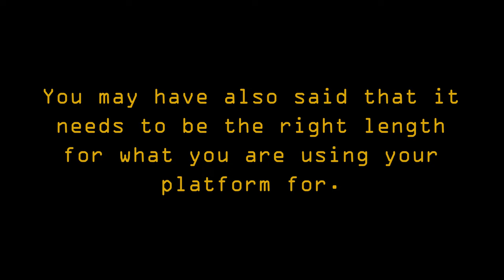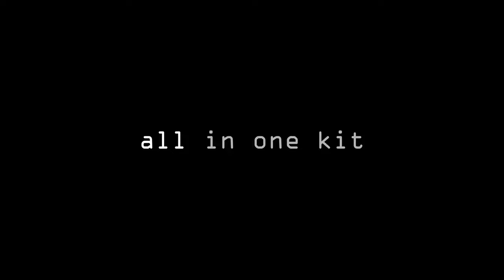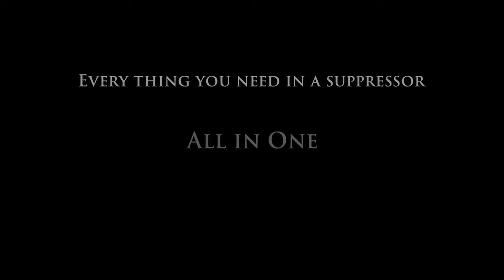Cloak MTS sneak peak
I'llllll just leave this here.